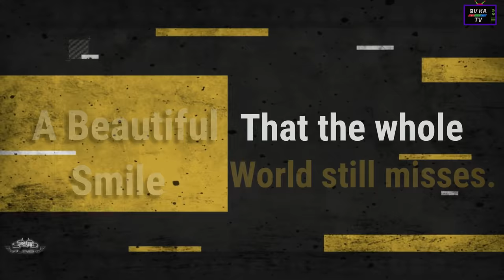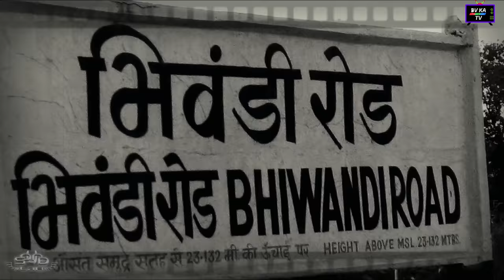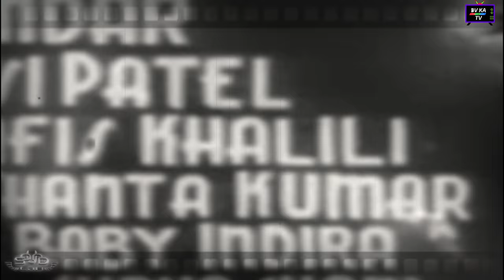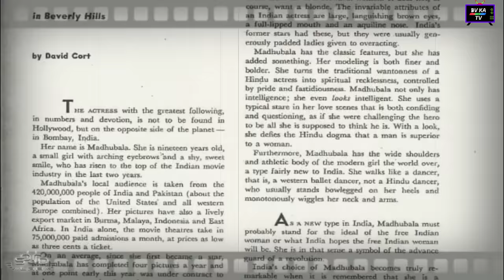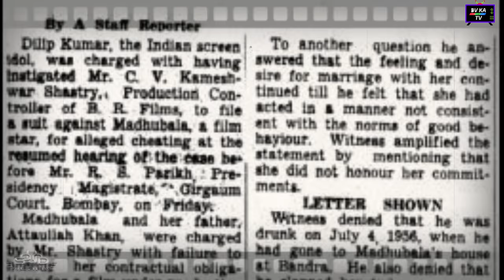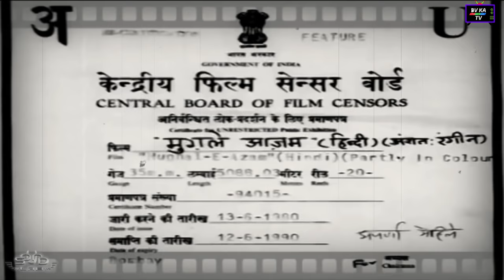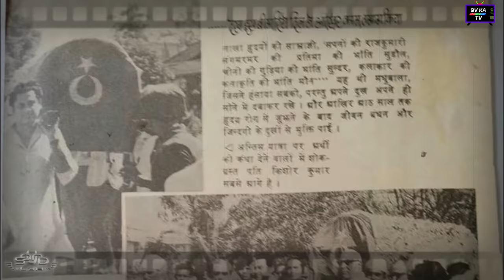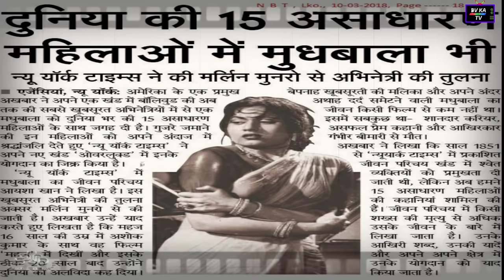l मधुबाला की जीवनी l Legend of Hindi Cinema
Biography of Madhubala by BV ka TV.
This is a tribute to star of world beauty of Indian cinema Madhubala,  showcasing her with deeply researched biography. full of  struggle cum motivational life story.
Madhubala (born Mumtaz Jehan Begum Dehlavi 14 February 1933 – 23 February 1969) was an Indian actress and producer who worked in Hindi films. she is referred to as one of the most beautiful, greatest and influential personalities of Indian cinema.

▬▬About Us ▬▬
BV Ka TV Channel Produce Visual Biography Content only  on Youtube.
We are  dedicated for Bollywood celebrities and their motivational life stories.
These Content are thoroughly Created and Produced by Hindi Film Actor and TV Anchor Tarun vyas.
Team BV KA TV go through with  Deep Research on Each biography and Then published for Bollywood lovers.